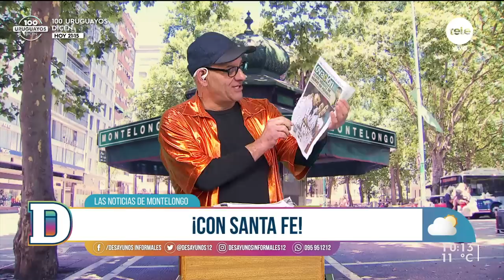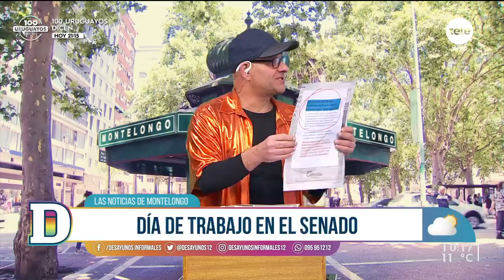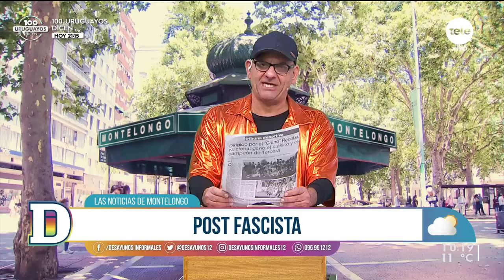Noticias de Montelongo - 5/07/2022